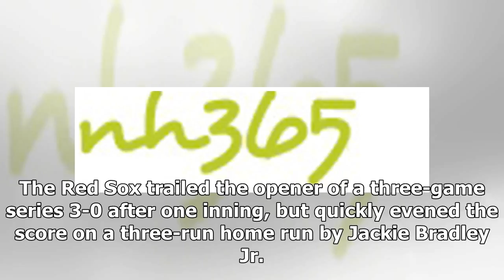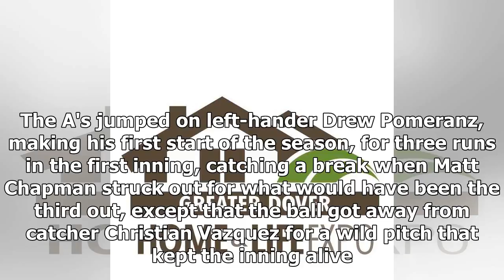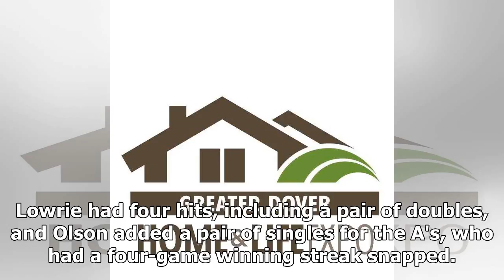Breaking News | Red Sox top A's for eighth straight on Moreland's slam | New Hampshire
Home | Red Sox/MLB Field Level Media April 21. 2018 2:27AM Boston Red Sox first baseman Mitch Moreland (18) rounds the bases on a grand slam home run against the Oakland Athletics during the sixth inning at Oakland Coliseum in Oakland, Calif., April 20, 2018. (Kelley L Cox-USA TODAY Sports) Mitch Moreland hit reliever Emilio Pagan's first pitch of the evening for a tie-breaking grand slam in the sixth inning Friday night, propelling the Boston Red Sox to their eighth straight win, a 7-3 triumph ...